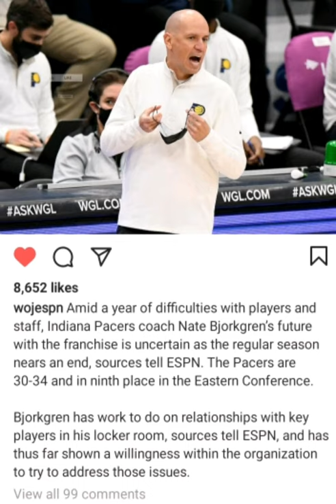PACER'S NATE BJORKGREN'S COACHING FUTURE IS UNCERTAIN!